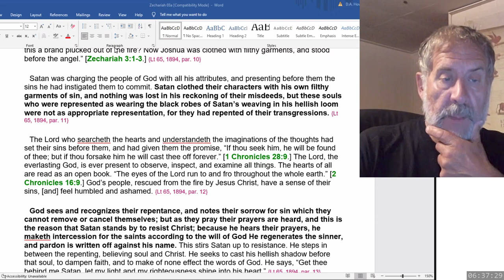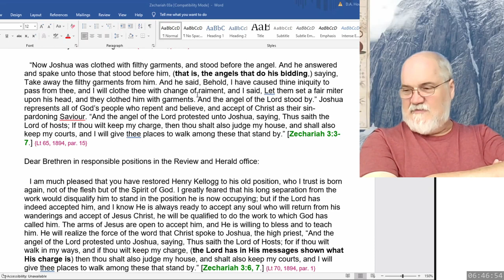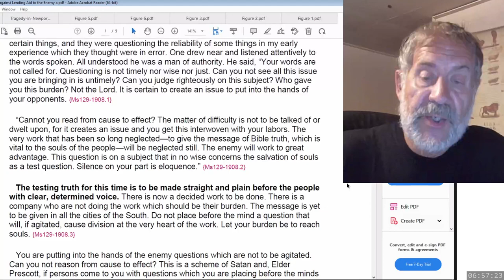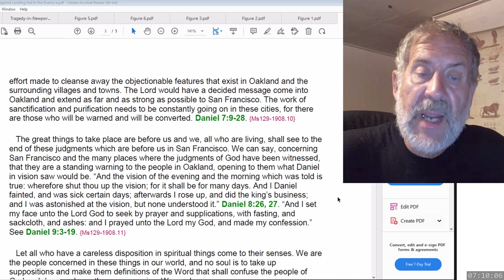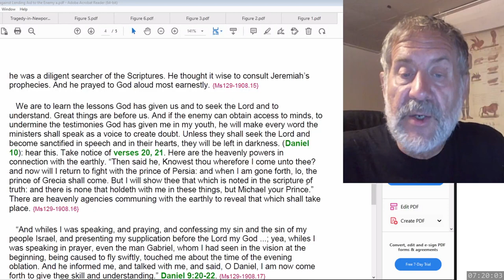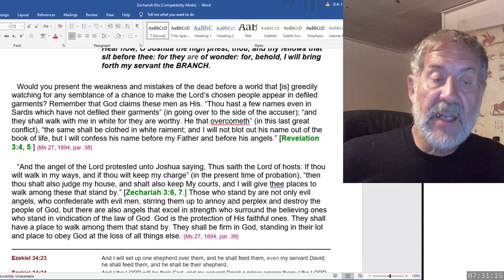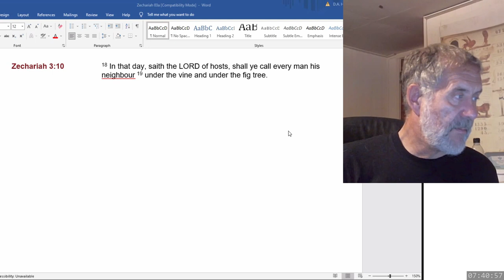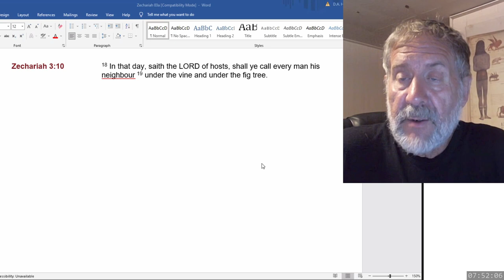2023 08 05 Zechariah 3 & SOP - Dwight Howard